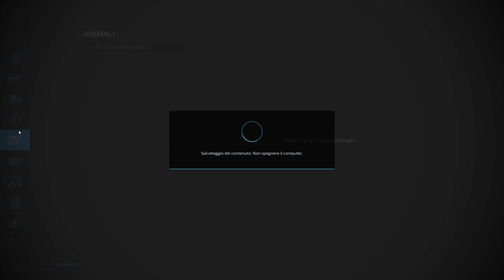Farming Simulator 22 ita EP#01 TREBBIATURA LENTICCHIE map La Vecchia Campagna Agricola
⚠ REGOLAMENTO PER I COMMENTI ⚠ :
1-Non Spammate il vostro canale.
2-Non offendete ,nè incitate all'odio,violenza o fazioni (calcio ,sport politica)
3-Esperimete i vostri pareri in maniera civile ed educata
4.Sono VIETATE polemiche.

Il mio setup da gioco:
Monitor:AOC AGON AG273QCX Monitor Gaming Curvo da 27"
Mouse:  Logitech G502 Mouse da Gioco Proteus Spectrum
Tastiera:Tastiera Meccanica Gaming RGB
Scheda Video:Sapphire Nitro+ Radeon RX 5700 XT 8GB
Processore:AMD Ryzen 7 3700X 8 core, 16 thread.
Scheda Madre:Gigabyte X570 AORUS ELITE.
Ram:G.Skill Trident Z RGB 16 GB DDR4 3600 MHz
SSD:Sabrent SSD Interno 512GB Rocket NVMe PCIe M.2.